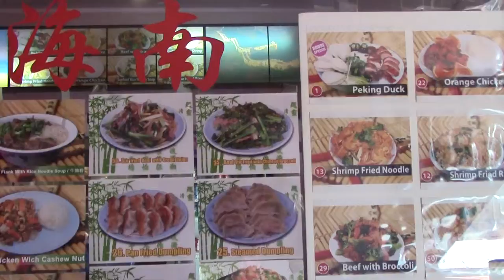КБИП - модификация существующих продуктов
69. КБИП, Китайско-белорусский индустриальный парк -
промышленная площадка с химической модификацией соответствующих  продуктов

КБИП это :
Ядовитые отходы.

КБИП это :
8048 гектаров территории Смолевичского района на Петровичском водохранилище возле Минаска.

КБИП это :
650 тысяч китайских гастарбайтеров .
Экспортно-ориентированные производства.